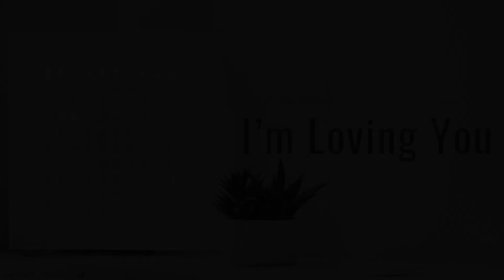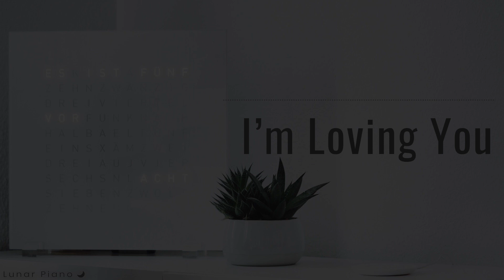BAEKHYUN 백현 - 'I'm Loving You' '너를 사랑하고 있어' [낭만닥터 김사부 OST] Piano Cover 피아노 커버 by Lunar Piano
BAEKHYUN 백현 - 'I'm Loving You' '너를 사랑하고 있어' [낭만닥터 김사부 OST] Piano Cover 피아노 커버